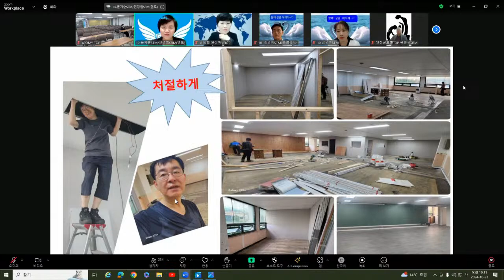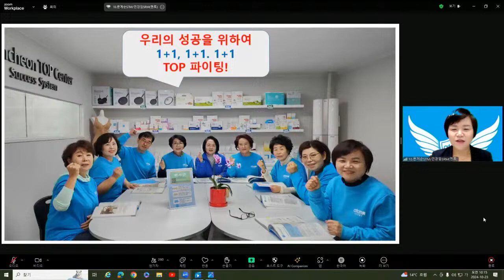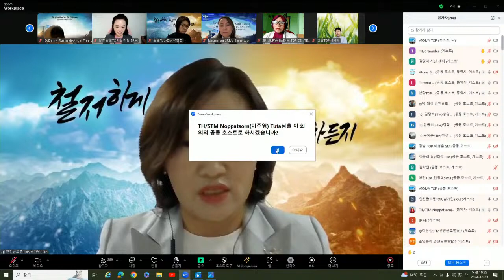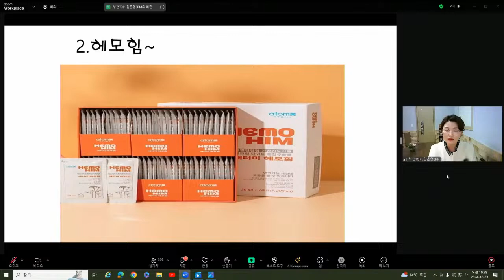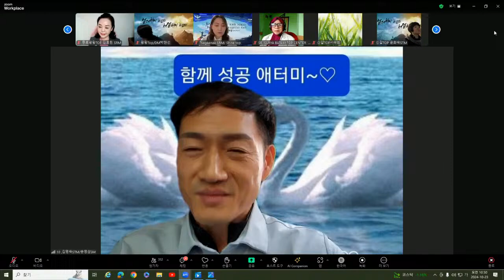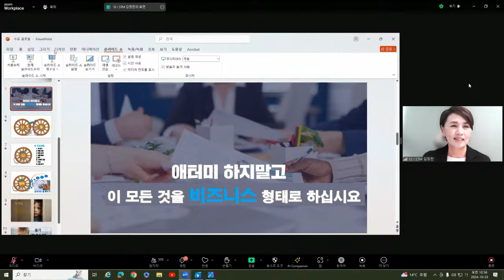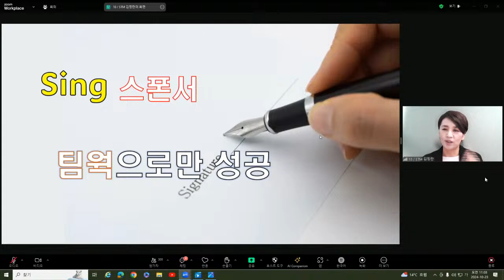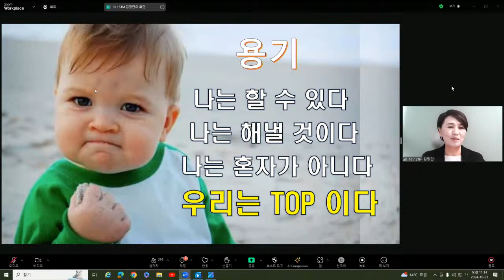TOP 글로벌 수요통합조회(10월23일)